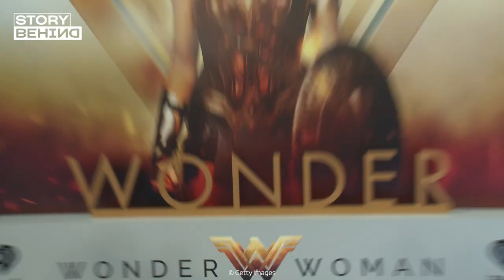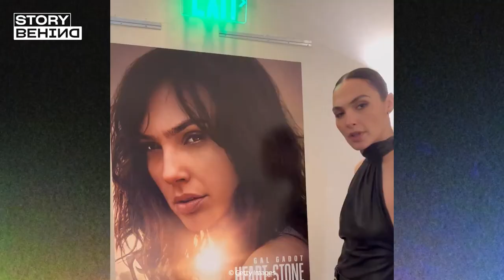How Gal Gadot Is Kicking Butt On And Behind The Big Screen!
With Beyonce as her muse and the military service as a training spot, Gal Gadot has everything and more to be Wonder Woman! She was able to combine two different lives and routines and still be successful at both of them. Wanna know what we mean? Keep watching

00:00 Intro
00:45 👀 She made it to the big screen thanks to her military uniform!
00:55 🤔 Do you remember her in F&F?
01:53 🖐🏼 But acting hasn’t always been her priority
02:05 ✊🏽 This wonder woman came to empower women
02:42 💅🏽 Thank god for Queen Bey’s inspiring songs!
03:24 😱 You are not going to believe her connection to her grandparents
03:57 Outro